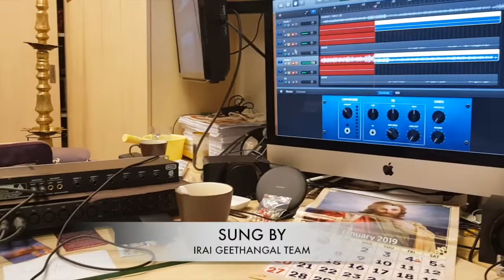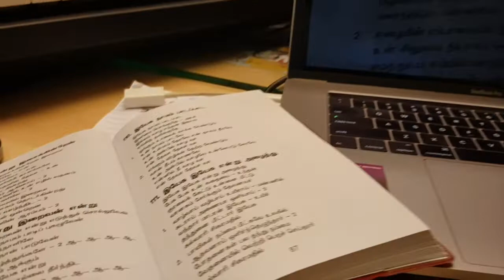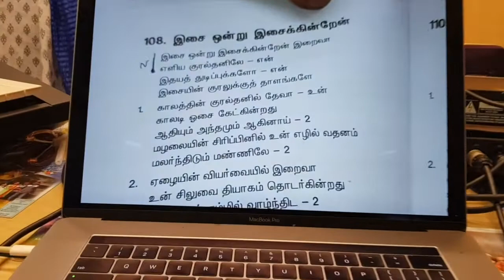Making of இசை ஒன்று இசைக்கின்றேன் இறைவா!